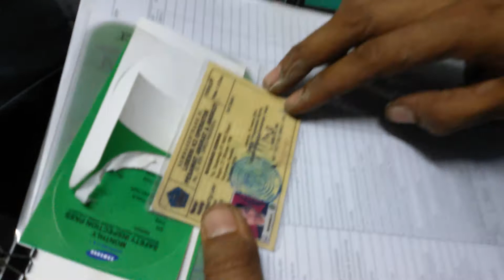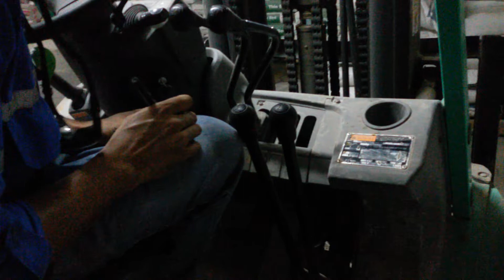Forklift Inspection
Forklift Inspection, Samsung C&T - IFC2 Project Jakarta Indonesia.
Made for education how to inspect the unit.